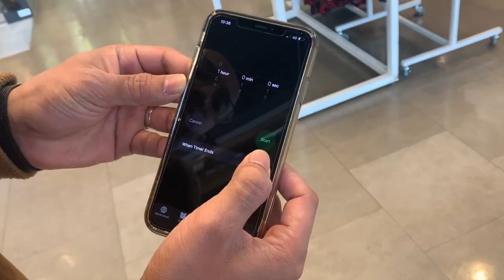WEEKLY VLOG: PUMPKIN PICKING, CLOTHING HAUL & 1HOUR CHALLENGE VIDEO!ad | Amina Chebbi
TODAY'S VIDEO IS A WEEKLY VLOG!

I want to start off by saying a massive congrats to Fosse park for celebrating 30years, its genuiely one place I go down to get all my shopping day , it has everything from free parking to shopping places , food courts etc. Its the best to be if your around Leicester or thinking of coming down!

WANT TO JOIN THE HERBALIFE FAMILY!x